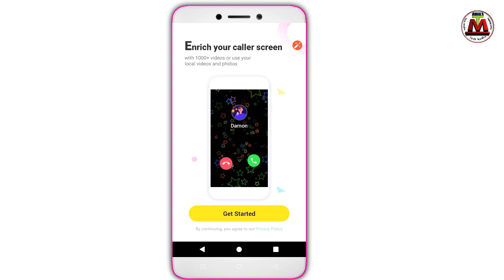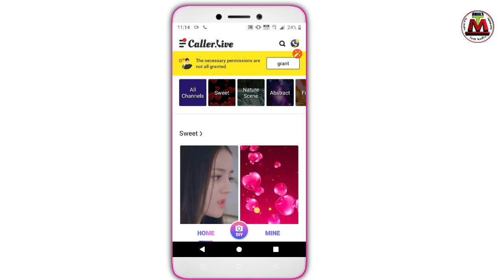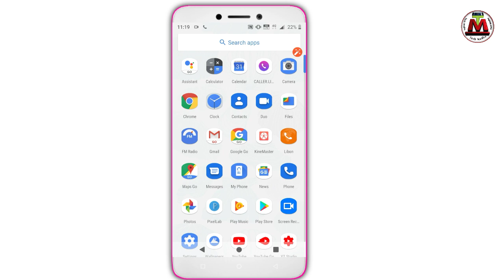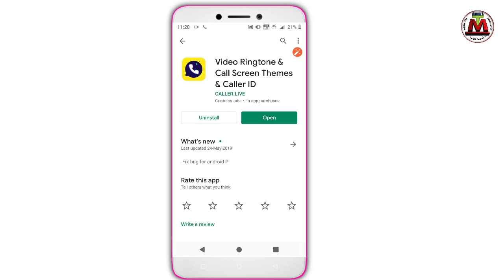ফোনে ভিডিও রিংটোন সেট করুন Set Video ringtone For new Android apps Bangla tech modhu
How to set video ringtones for New Android apps Bangla tutorials Tech Modhu YouTube channels